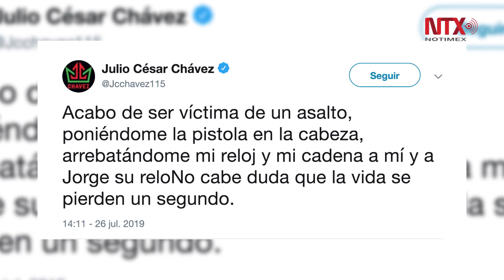Corte Informativo 27-07-19